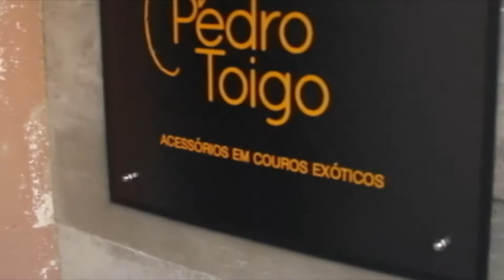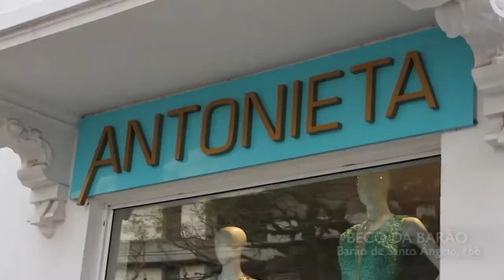BECO DA BARAO 25/02/18